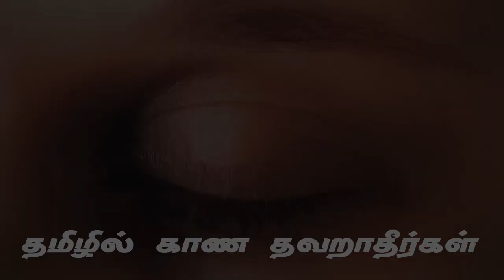EP-16 | மூலிகை குளம்பு | Muligai kulamppu